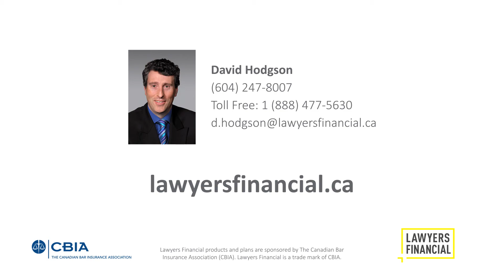Changing Priorities (BC) Hodgson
Let's Talk!
David Hodgson
Toll Free: 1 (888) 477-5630